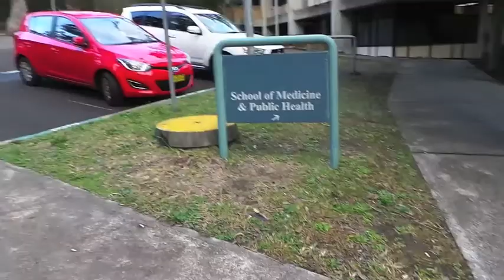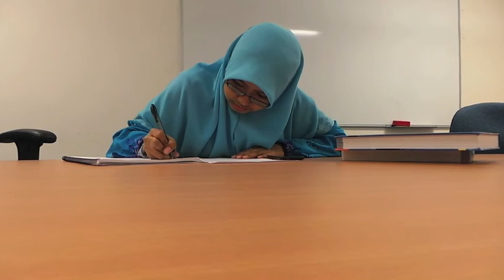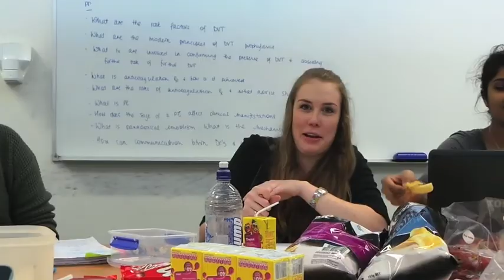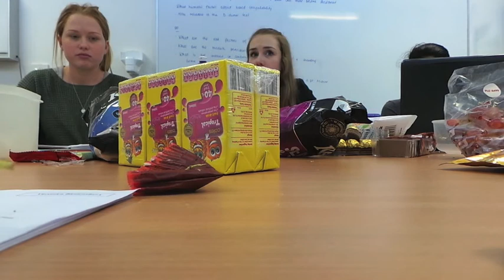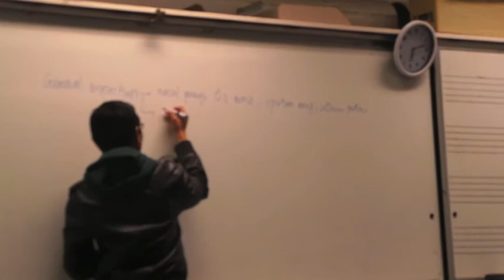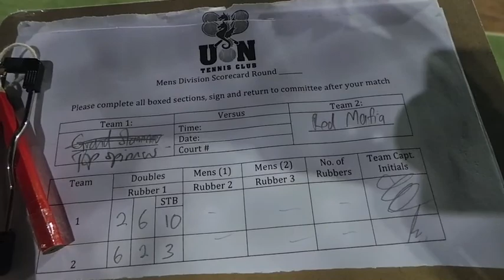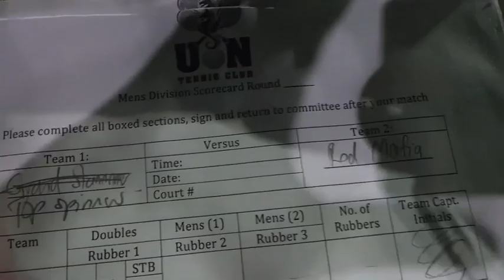Finggly Vlog #7- A day of last- Where u just wanna have fun during tutorials with your friends.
Apparently, PBL STUDY CONTENT SESSION is not permitted for recording so i decided NOT to upload any of it, only just scenes of fun. Don't want to get into trouble do i? A good day of fun, a day where I know Lucy is actually a CAMEO (Loves to be on camera). I never drink alcohol so ignore what Prash and Sam says in the Vlog...

Featuring: Prash, Lucy, Fariz, Sam, Shivani, Jonathan, Kimberly, Ms Catherine, Jenny, Umm, Ms Michelle, Akmal Syafiq, Vivian, Daniel.